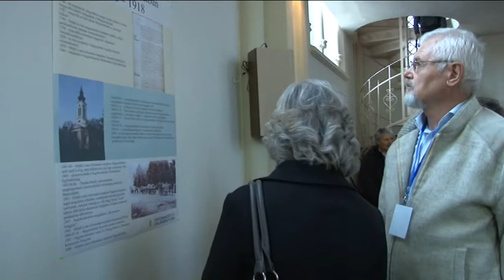2017-10-08 - Öt református egyházmegye évi találkozója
Nagybecskereken tartották meg a történelmi Békés-Bánáti Református Egyházmegye utódegyházmegyéinek 5. találkozóját. Az összejövetelt a reformáció 500. évfordulója jegyében szervezték meg.